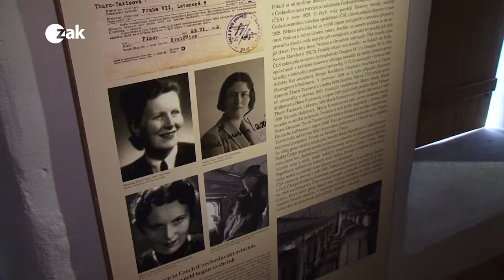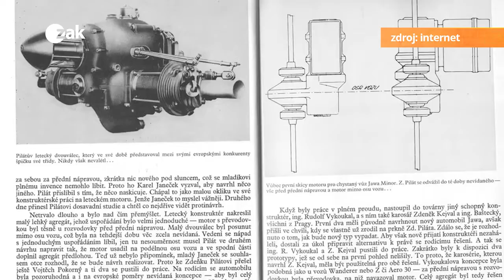Splněné sny. Odvěká touha létat - reportáž TV ZAK